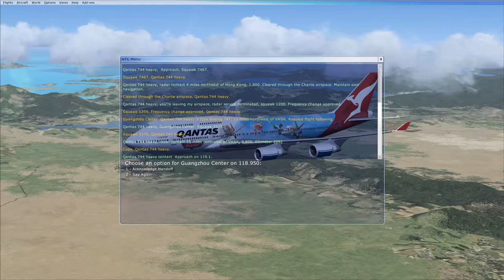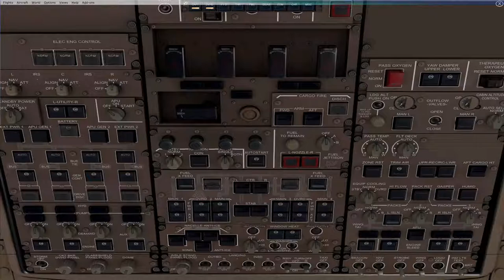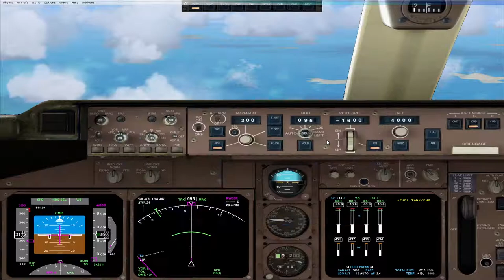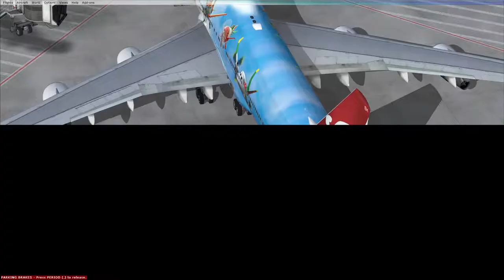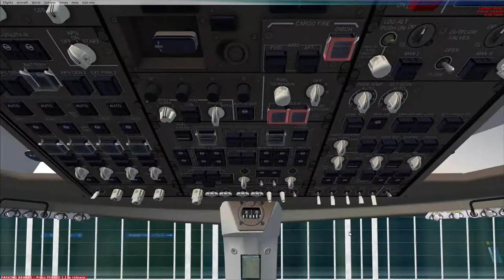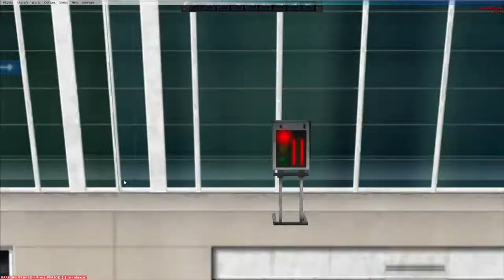ImagineSim Shanghai Pudong International Airport (ZSPD)